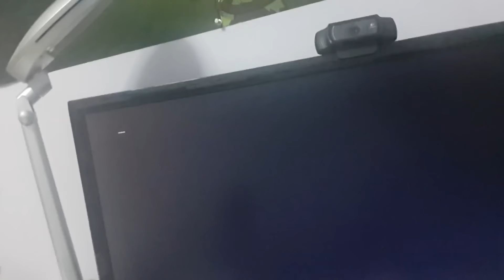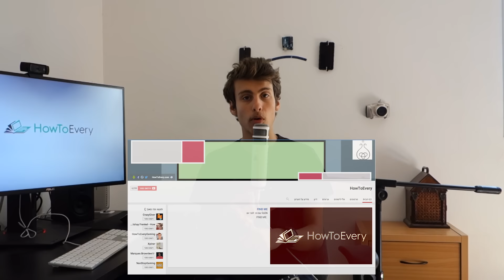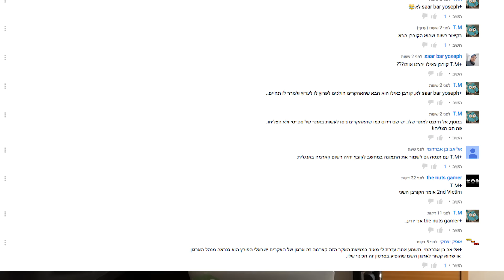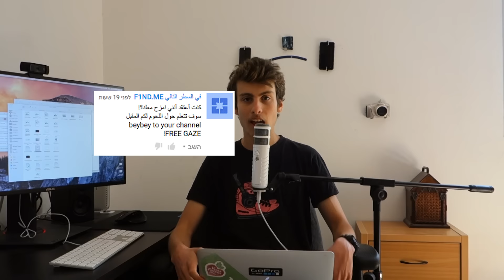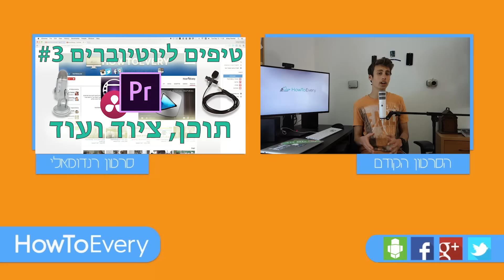פרוייקט FIND ME - ההסבר המלא, ועל כל היוטיוברים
בבקשה תצפו בסרטון כולו, ולא תצאו אחרי ששמעתם משהו אחד ויתחילו להתפזר שמועות..
בסרטון הזה אני אסביר מה הקשר של FIND ME אליי, וגם בנוגע לכל שאר היוטיוברים